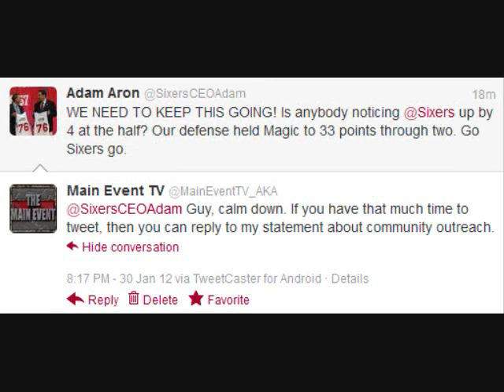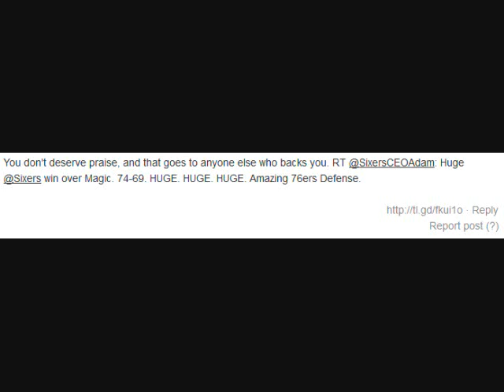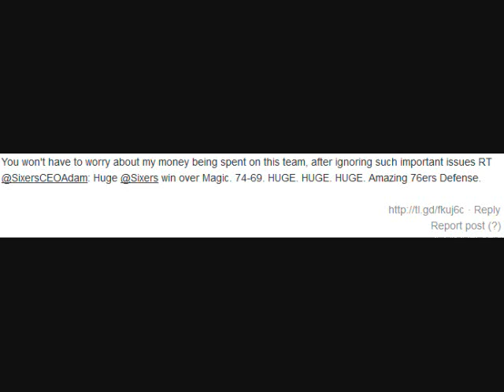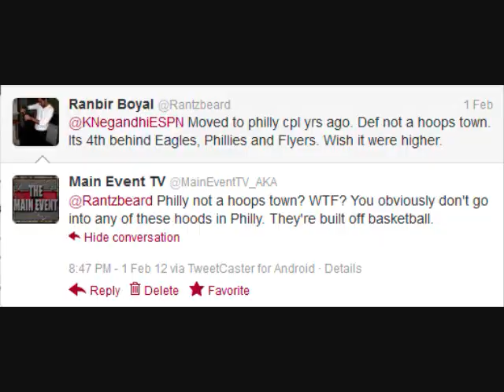Giants/Patriots Super Bowl, Philly Sports Talk, Who's The Best Player in the NBA?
John Terry Stripped of Captaincy